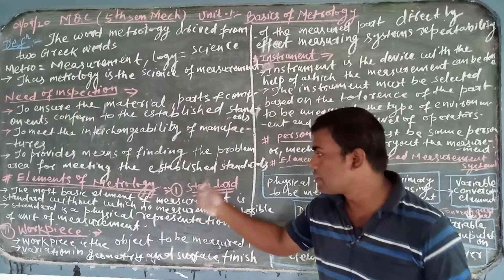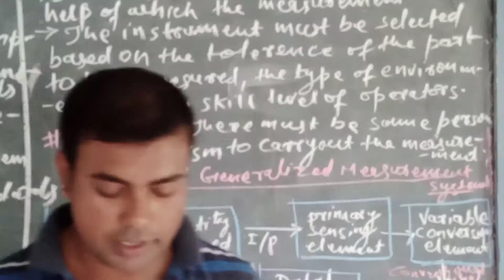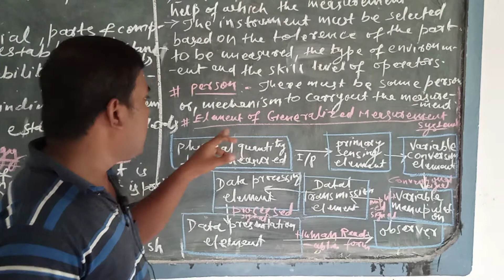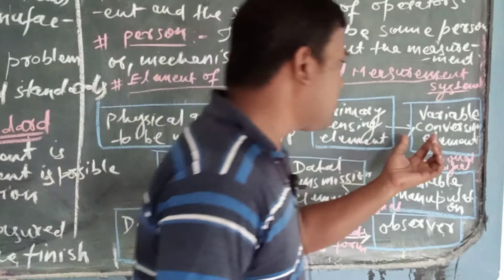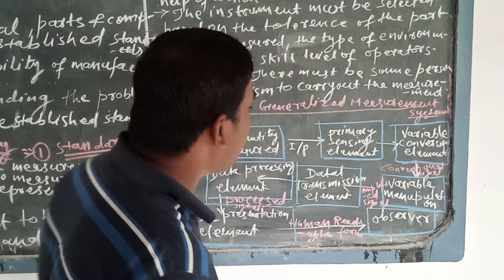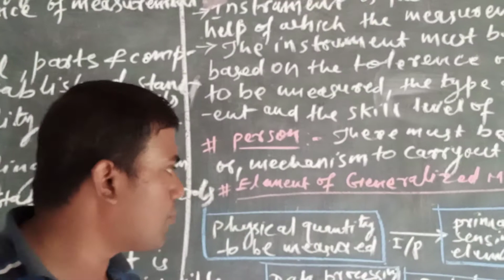MQC- METROLOGY AND QUALITY CONTROL- UNIT 1 (part 2)